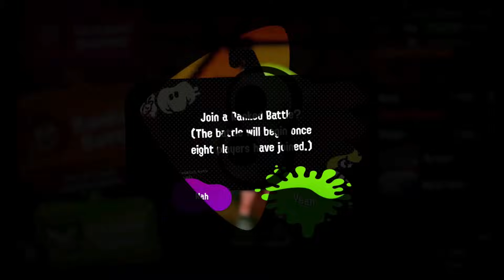Splatoon 2 - Gameplay Walkthrough Part 22 - Octo Shower Boss Fight! (Nintendo Switch)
Splatoon 2 Gameplay Walkthrough Part 22! Splat Zones and Single Player Boss Level 4, Sanitizarium and Level 22, Underground Expressway!

I'm excited to be playing this amazing sequel on the Nintendo Switch! You may have seen a trailer or review, but this playthrough will feature everything including single player and the various modes of online multiplayer! If you're a fan of Nintendo, then let's play Splatoon 2!

THE SQUID KIDS CALLED INKLINGS ARE BACK!
For the first time, take Turf War battles on-the-go with the Nintendo Switch system, and use any of the console's portable play styles for intense local multiplayer action. Even team up for new 4-player co-op fun in Salmon Run! Two years have passed since the original Splatoon game was released, and two years have also passed in Inkopolis! So expect a fresh wave of fashion, not to mention new weapons and gear. Dual wield the new Splat Dualies or stick to mainstays like chargers and rollers, which have been remixed with new strategic possibilities. As always, Turf War is the favored sport among Inklings, but they also dig ranked battles, taking down Octarians in a robust single-player campaign, and battling enemy Salmonids in one dangerous part-time job! No matter which way you play, splat at home or on-the-go with Nintendo Switch. Staying fresh never felt so good.

🎬 Exclusive Videos!

GAME INFO
Name: Splatoon 2
Developer: Nintendo EPD
Publisher: Nintendo
Platforms: Nintendo Switch
Release Date: July 21, 2017